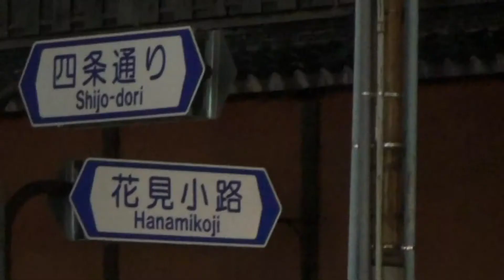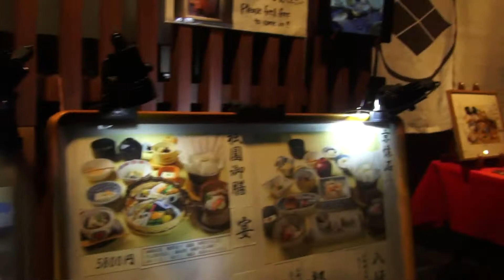京都四条、祇園を歩く。Walk in Kyoto. Shijo Street and Gion .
初秋の京都。旅の途中。（No2)食事処を探して、四条、祇園を歩きました。Early autumn of Kyoto. I the middle of the journey, looking for a Japanese-style restaurant, walked the Shijo and Gion　Street in the evening.
秋の様子は、私のチャンネル(ミカエル小栗＆MichaelOguri3D)から見てください。Appearance of autumn, please look from my channel.

父なる神の愛物の語り。聖書より